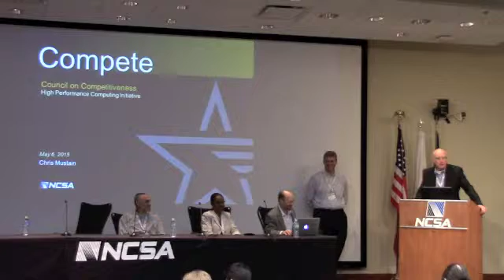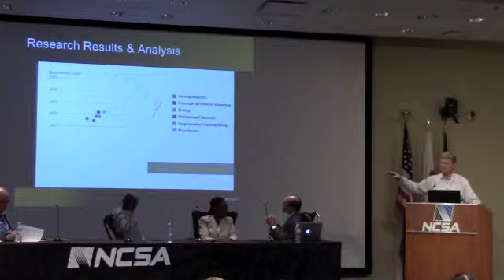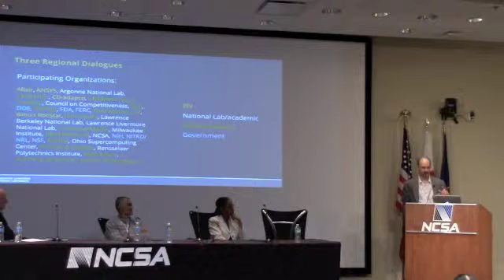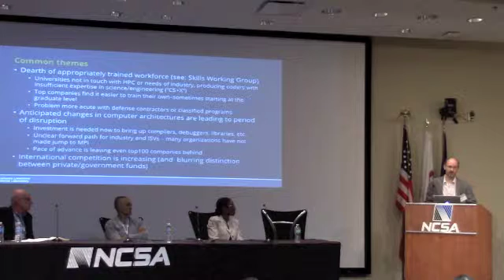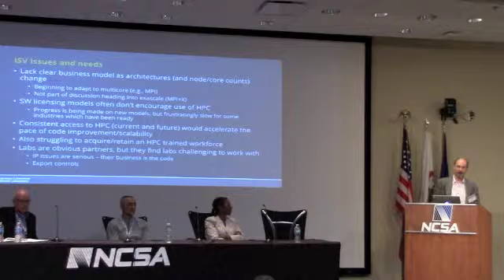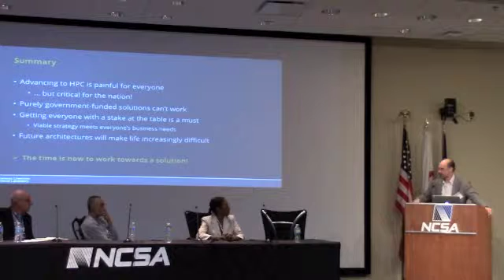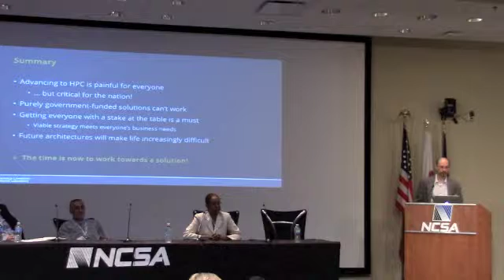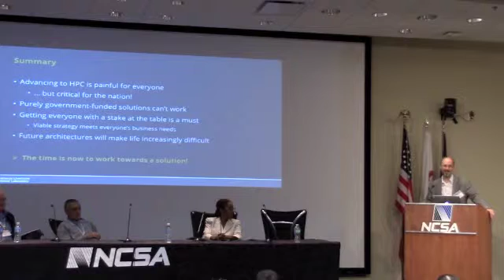Council on Competitiveness Software Working Group Report - 2015 NCSA PSP Meeting